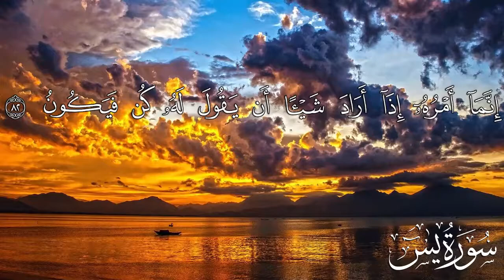سورة يس كاملة تلاوة مريحة هادية جدا بصوت القارئ سميرعزت